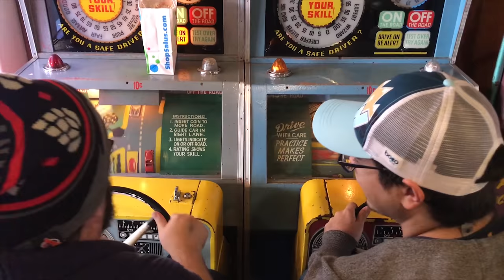Brew Dudes - Beer Tour: Colorado Part 3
Dan and Jake settle in after a very long day of drinking beer to...drink more beer. They review 8 of Colorado's finest with very full tummies.